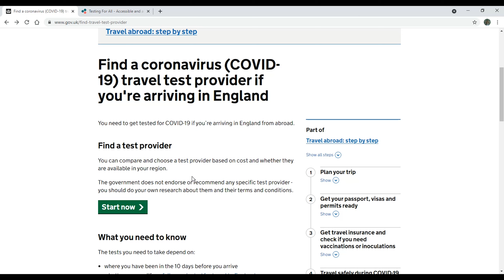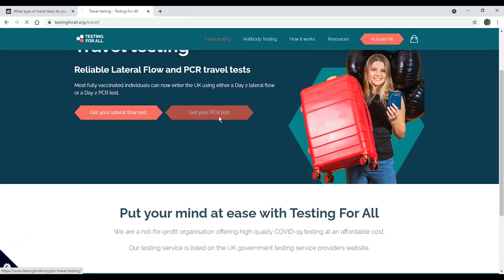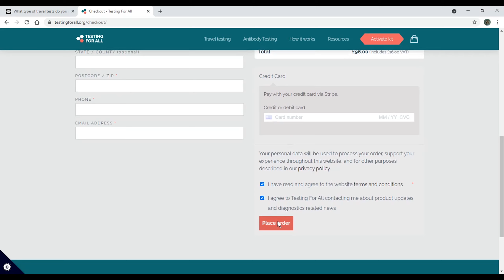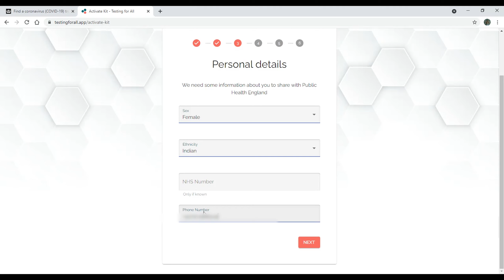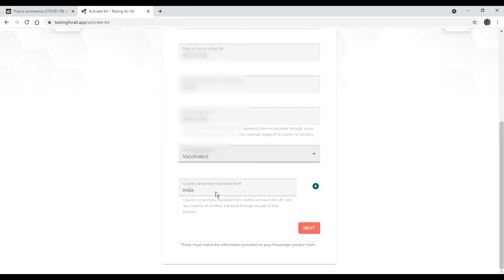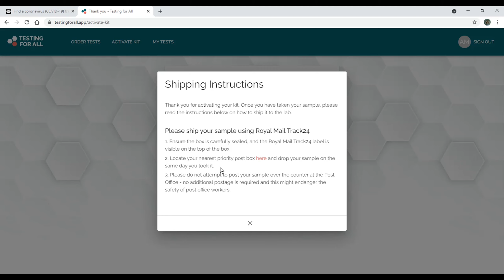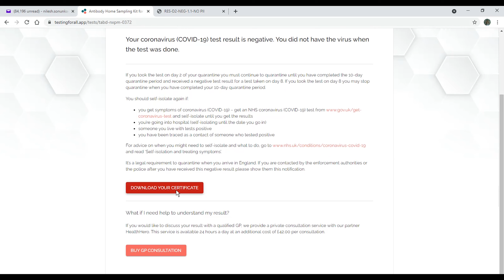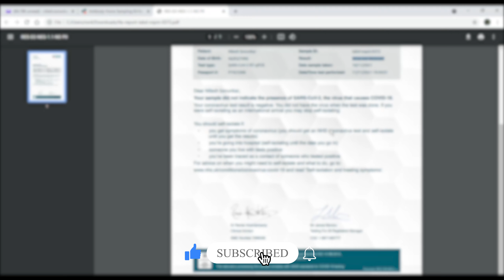UK arrivals rtpcr test | How To Take Day 2 and day 8 UK Arrival Covid Test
2 and 8 day COVID test UK
Travelling to UK from India
UK to India quarantine rules
Day 2 test cheapest
Gov UK day 2 test
Travelling to India from UK Covid
Day 2 PCR test UK
Day 2 test UK

How To Take Day 2 and day 8 UK Arrival Covid Test | Activate your Testing For All Kit at Home
Hello All,

This vlog is all about UK Arrivals Day2 and Day8 RTPCR test which we did in November 2021.
We have recorded all the required steps from RT-PCR test booking till getting the test result.
, there are many such websites providing RT-PCR test kits. This was self swab collection test.

Please refer to latest UK COVID guidelines as the guideline changes from time to time

Please let us know your comments.

Stay Fit & Stay Strong

Okay Bye